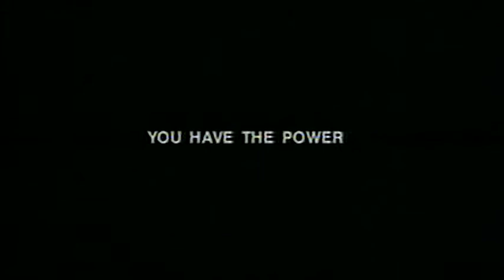Soleil Moon-Never Say Goodbye